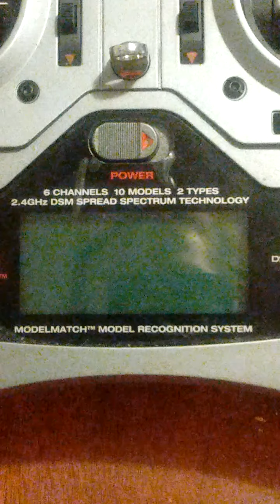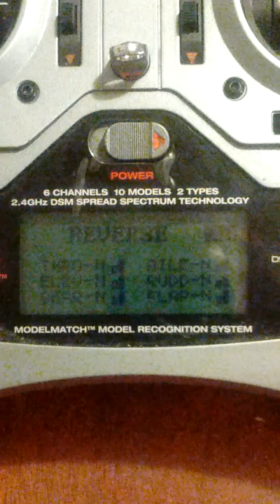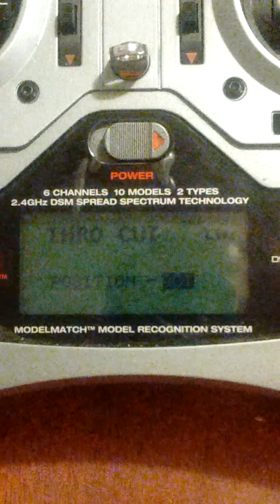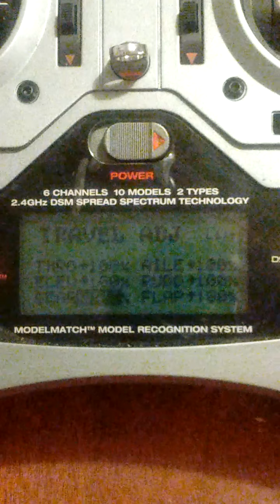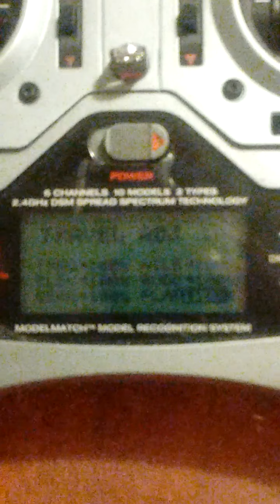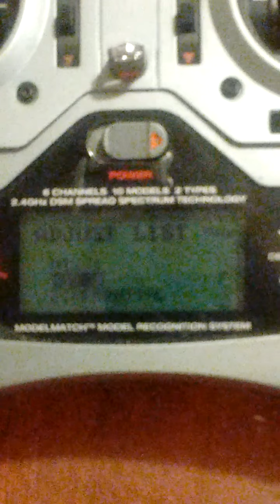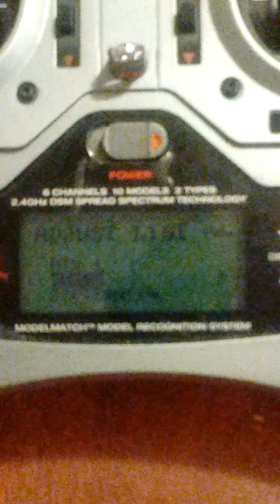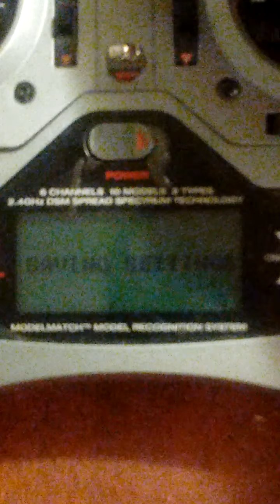Stagility - blade 350qx 3 - dx6i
Here since videos blurry a bit sorry arm made it go out of focus...

Turn controller on.
Go to a new model (unused) or overwrite.
Model type: acro
Reversing:
 gear - R

Throttle cut:
act

Travel adj:
gear up +110; gear down +100
Flap up +120; flap down +100

Sub trim:
Thro +10

Flaps:
up +100; down +100

Mix 1:
Ail Gear act; rate D +13; U -13
SWE ELE D/R Trim INH

Mix 2: ELEV GEAR ACT
RATE D +13; U -13
SW ELE D/R Trim INH

***In order to get stagility that acts as tho its made for FPV (no front or back flips so you can go full throttle forward or backward without slowing considerably or causing to stall for flip) switch both MIX 1 and 2's U rate to 0% instead of -13%.***

***These settings have worked well for me but I do not guarantee they will work perfectly for everyone. Also, stagility is an advanced mode not recommended for beginners. Start with smart, AP then stability before advancing to stagility.

Mode light will remain blue until right stick is moved from center (when on stagility mode) at which point mode light will become red. Once right stick centers itself again the mode light will once again be blue.

Gear 0, ELEV D/R 0 = stability
Gear 1, ELEV D/R 0 or 1= RTH
Gear 0, ELEV D/R 1 = stagility
Flap 0 to 1 = gimbal control.

Thanks any questions I will try my best to answer in the comments below.

Be sure to watch my example of stagility flight being done in tonight's video. Everyone be safe and have fun. Remember, fun doesn't come without risk, and risk doesn't come without potential heartbreak
Or reward.